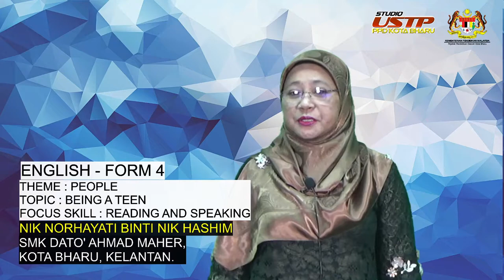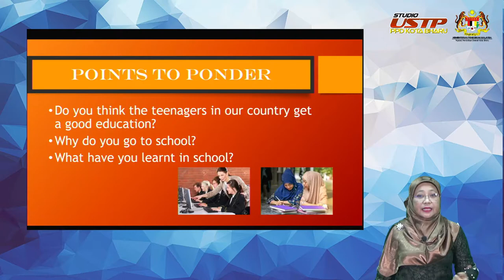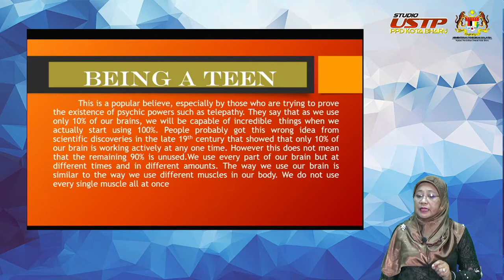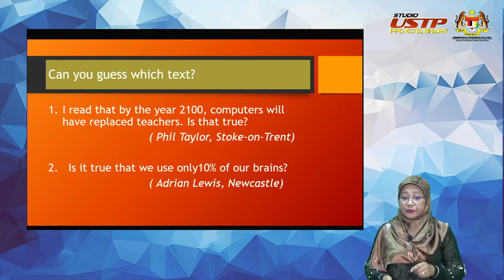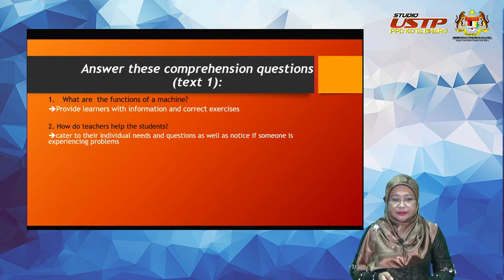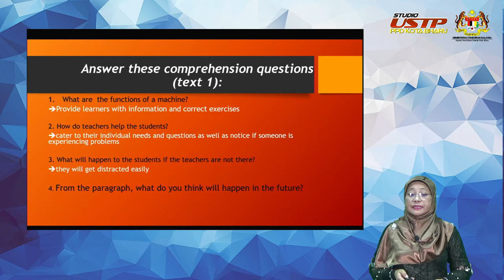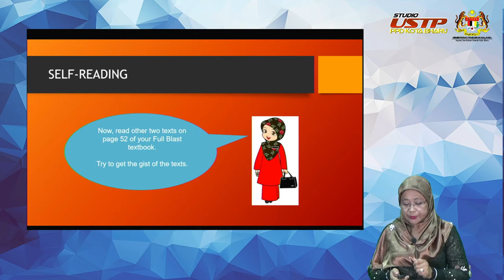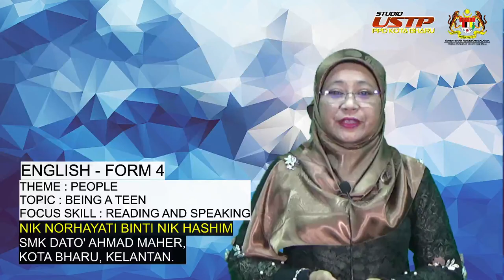ENGLISH - FORM 4 | TOPIC : BEING A TEEN | THEME : PEOPLE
NIK HORHAYATI BINTI NIK HASHIM
SMK DATO' AHMAD MAHER